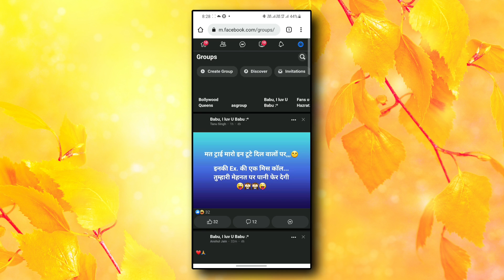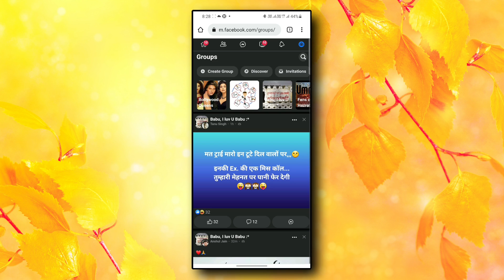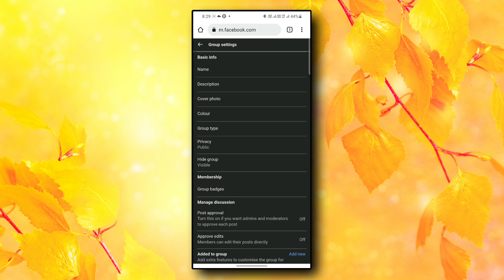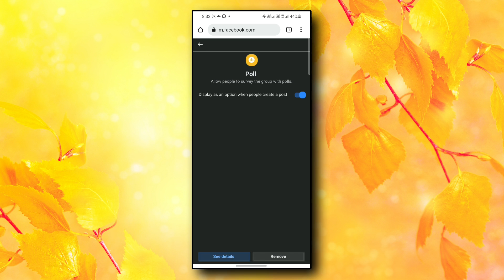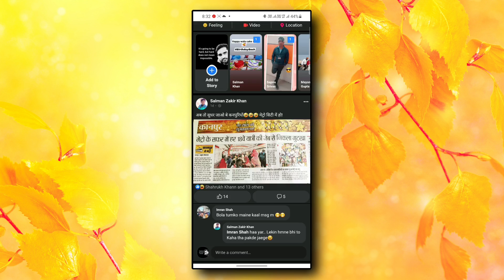facebook group settings